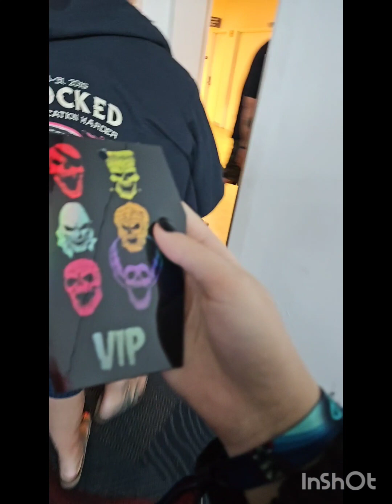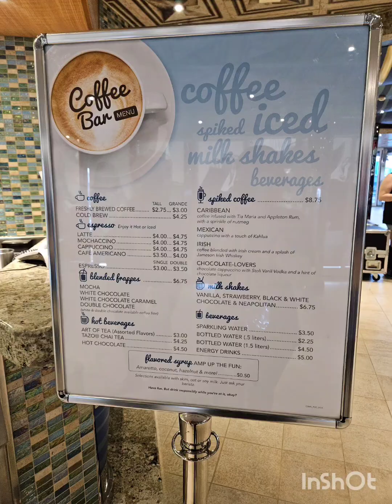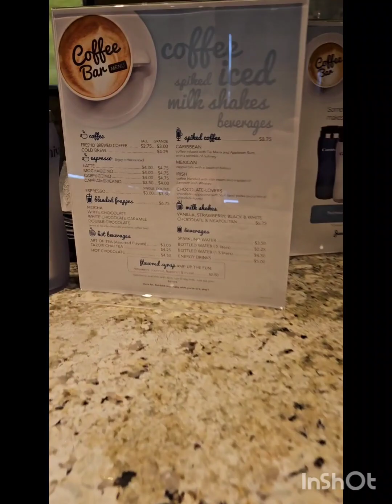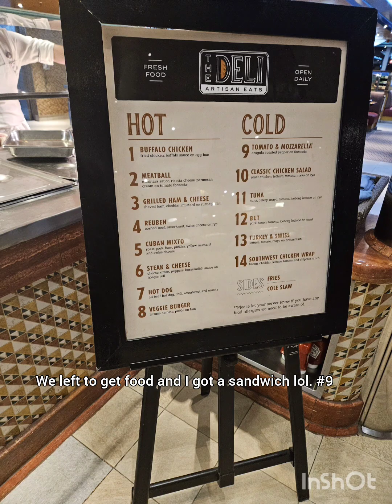2/4/24 | shiprocked cruise vlog | boarding the ship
I've been too lazy to post faster so will be posted slow.
NONE OF THE MUSIC POSTED IS MINE.
I didn't film everything, there's a lot of walking around.